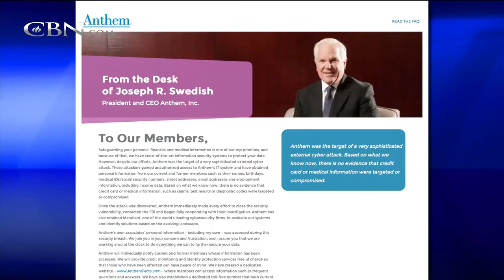China Hackers Suspected in Anthem Inc. Breach